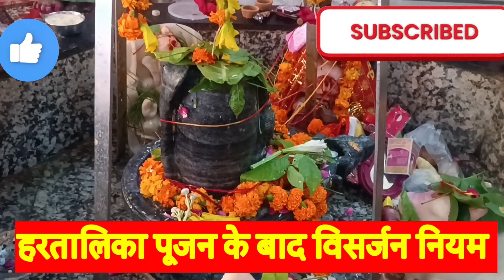फुलेरा का विसर्जन कैसे करें जानिए पं प्रदीप पंडित प्रदीप मिश्रा जी से नियम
Pradeep Mishra aaj ka upay
Pradeep Mishra
Pandit Pradeep Mishra
Pradeep Mishra aaj ke upay
Pradosh ke upay Pradeep Mishra
Pradeep Mishra ji upay
फुलेरा विसर्जन
कैसे करें फुलेरा का विसर्ज
हरतालिका पूजन के बाद फुलेरा विसर्जन कैसे करें